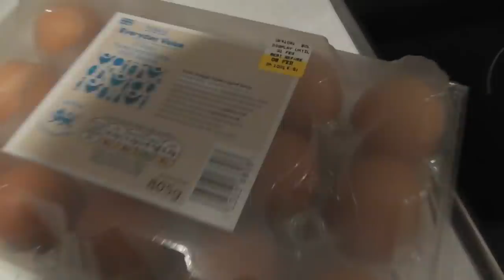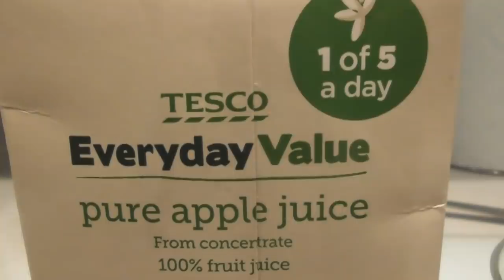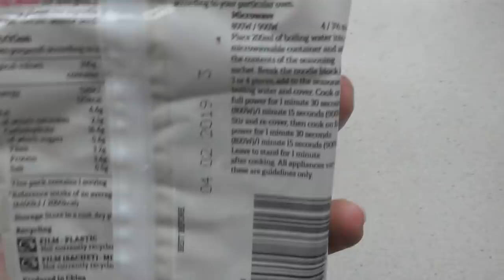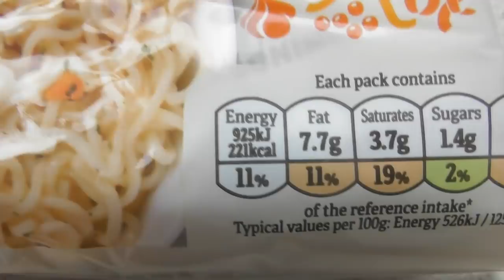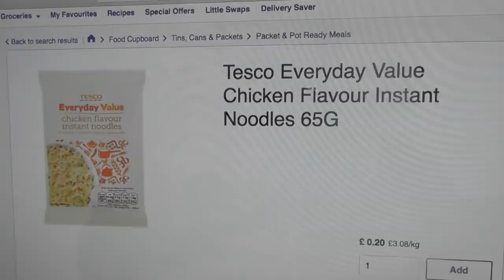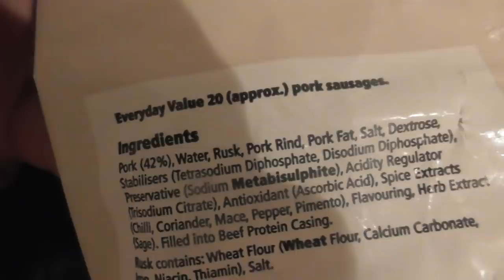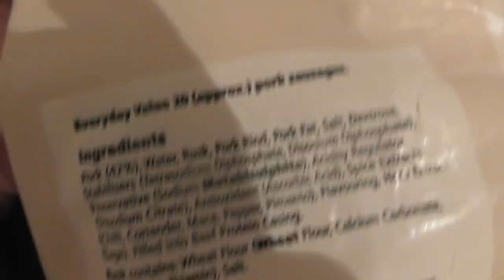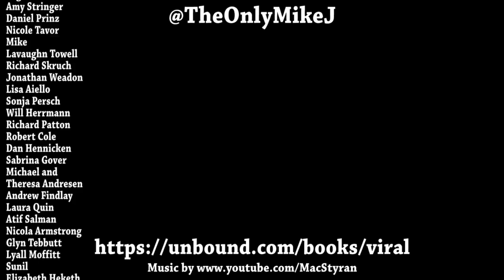A Week On Tesco Value DAY 5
Will some British bangers brighten up this week?

Mike Jeavons
VS-Unit YF20
Akeman Business Park
Tring
Herts
HP23 6AF